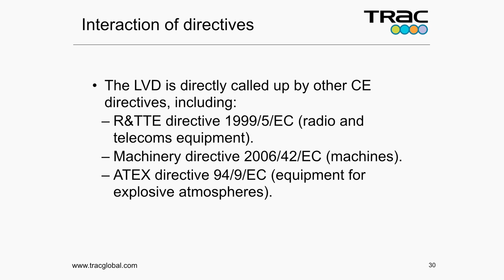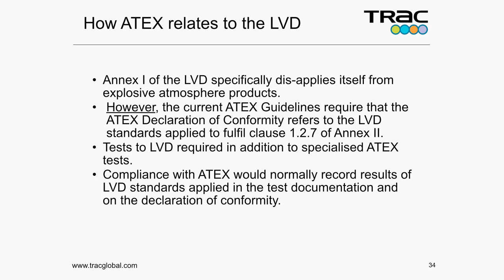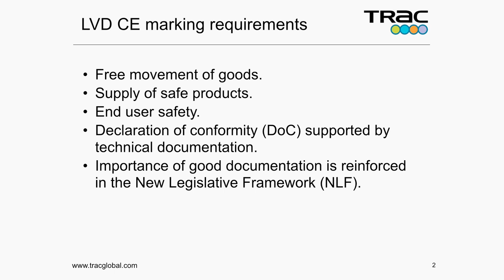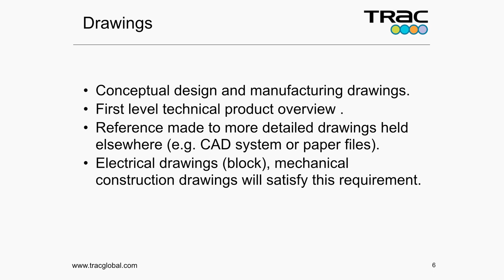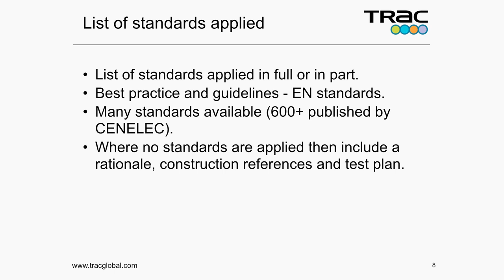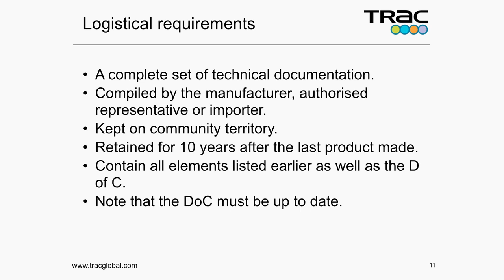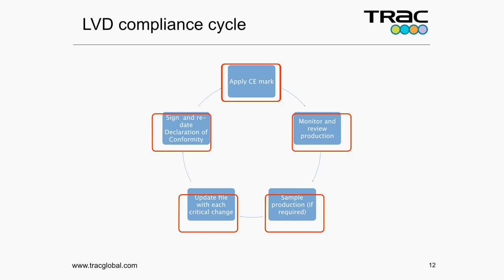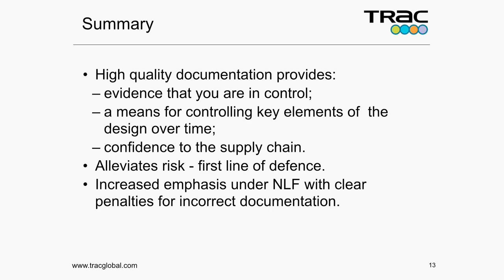CE Marking Electrical Engineering | LVD Safety Documentation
At the Invest NI CE Marking Electrical Engineering seminar Simon Barrowcliff, Director of Certification Services, TRaC Global Ltd discusses LVD Safety Documentation.